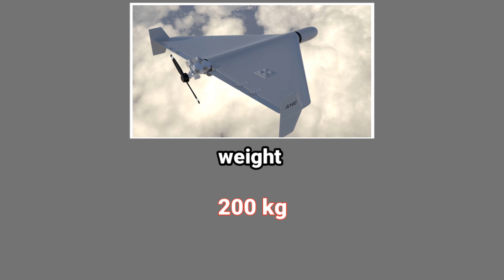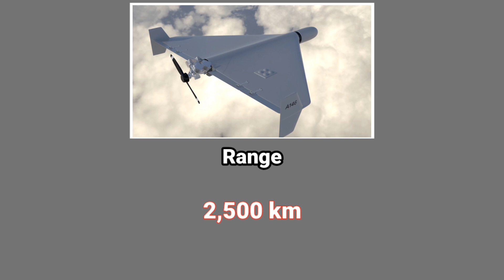Shahed-136 drone specifications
shared-136 drone specifications